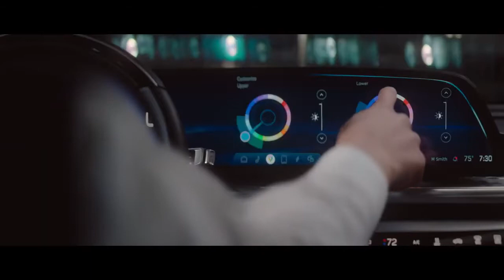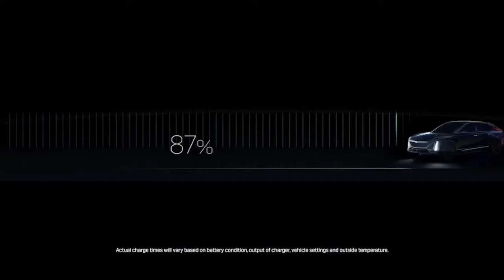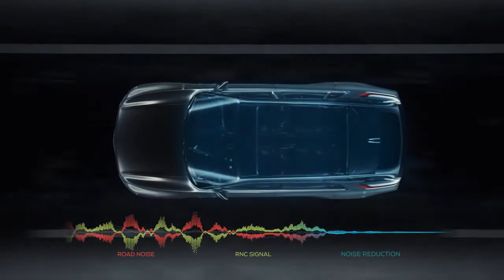All-New 2023 Cadillac Lyriq - Electric Luxury 720p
Hey guys, here are the final interior, exterior design, features and other details of the all-new 2023 Cadillac Lyriq electric luxury SUV. Price of this ev starts at around $59,995. The Lyriq has been designed from the ground up and will ride on General Motors' new scalable battery architecture; the company claims a low center of gravity and a spacious cabin as benefits of the dedicated EV-architecture. The Lyriq should be on sale sometime in early 2022 as a 2023 model. Not only is Lyriq a brand-new nameplate for the American luxury brand, it's also Cadillac's first all-electric offering. When it goes on sale, it'll go head to head with heavy hitters such as the Audi e-tron, Jaguar I-Pace, and Tesla Model X. Expected price of each trims: Luxury: $59,995 Premium Luxury: $70,000 (est) Sport: $80,000 (est) Platinum: $90,000 (est) The Lyriq will come standard in rear-wheel drive form with an electric motor on the rear axle; all-wheel drive will be optional and adds a second motor at the front to drive those wheels. Cadillac has been mum on details about the Lyriq's all-wheel drive powertrain so far, so we don't know how much horsepower it will make; the rear-wheel drive model is said to produce 340 horsepower. Either way, acceleration is sure to be brisk, at least at lower speeds, thanks to the immediate nature of an electric motor's power delivery. The I-Pace, for example, leapt to 60 mph in just 4.3 seconds during our testing; we expect the Lyriq to provide similar performance. General Motors is launching a line of new EV battery technology with the Lyriq called Ultium. The scalable technology allows the automaker to produce batteries that range in size from 50.0 kWh to 200 kWh, although the largest size is said to be reserved only for large EV pickup trucks such as the upcoming GMC Hummer EV SUT. Cadillac claims that the Lyriq will offer a battery with about 100-kWh worth of capacity and should be capable of driving ranges of more than 300 miles per charge. DC fast charging capability will be standard but the Lyriq will also be able to charge on home power outlets as well. Although the concept vehicle was shown with just four seats and a center console that divides the two front and two rear seats, with a touchscreen for the rear seat passengers, the production vehicle has adopted a more traditional rear bench seat. Cadillac says using the dedicated EV-architecture allows for a more airy and open cabin with plenty of space for passengers to get comfortable. More advanced noise cancellation technology is said to reduce road noise inside the cabin. The Lyriq's dashboard, like the new 2021 Escalade's, is dominated by a giant, 33.0-inch curved advanced LED display that serves as both the SUV's infotainment system and the driver's gauge display. In the Escalade, the infotainment system can be controlled by a click wheel on the center console, a boon for drivers who aren't fond of touchscreens. Apple CarPlay, Android Auto, and a Wi-Fi hotspot are all expected to be standard features when the Lyriq rolls into Cadillac showrooms. A 19-speaker stereo system from the high-end audio experts at AKG will be offered.